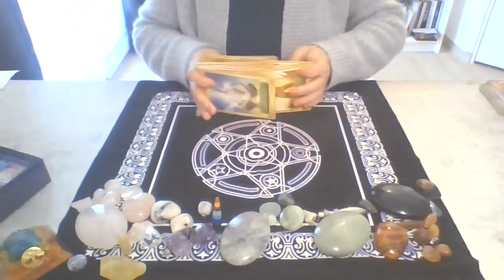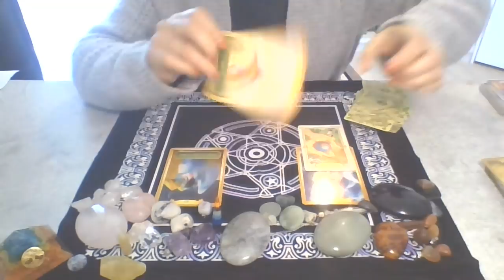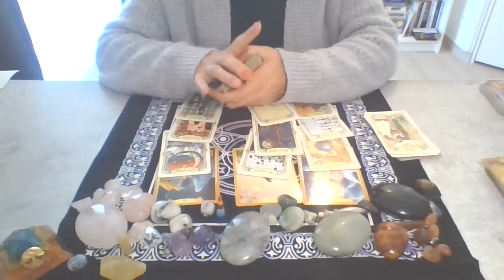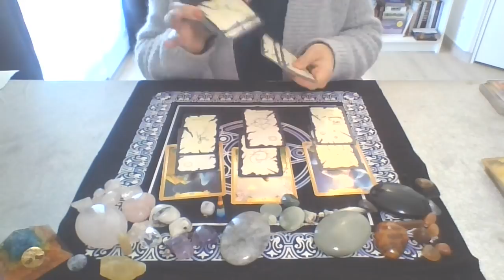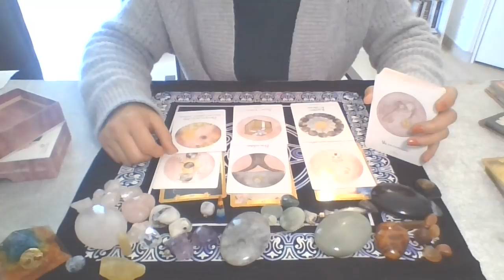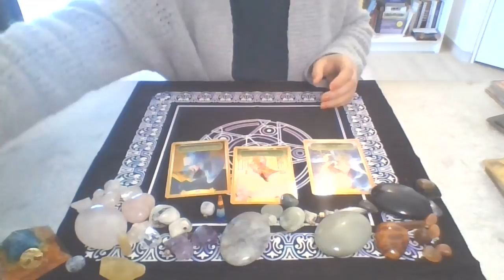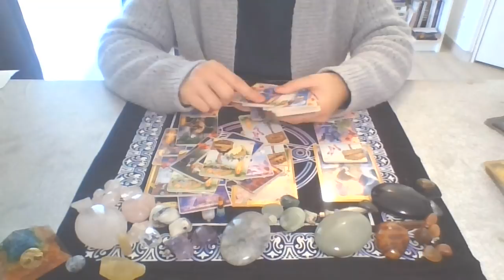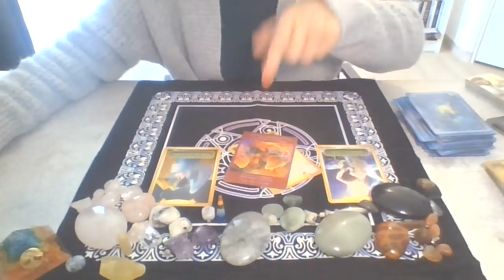TAUREAU NOVEMBRE 2021 PARTEZ car votre destinée vous appelle!!!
BONJOUR à TOUTES & à TOUS MES AMIS TAUREAU!!

ATLASBIENETRE QUE NOUS VOUS INVITONS à VISITER POUR LE BIEN-ÊTRE DE TOUS!
BONNE DÉCOUVERTE!

- Médium, cartomancienne
 Thérapeute en développement personnel.
 - Coach de vie.- Magnétiseuse, énergéticienne.

Je vous propose aussi des séances thérapeutiques concernant :

- Le domaine professionnel, familial, amical, sentimental ainsi que les rapports parents vs enfants…. Et bien plus encore !